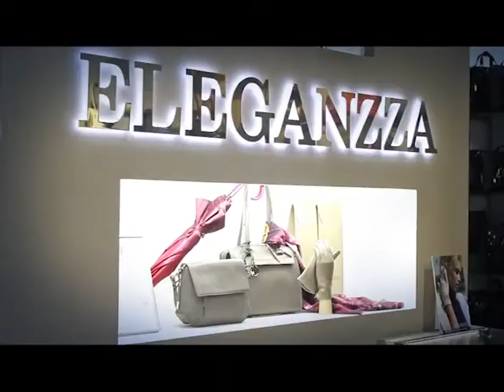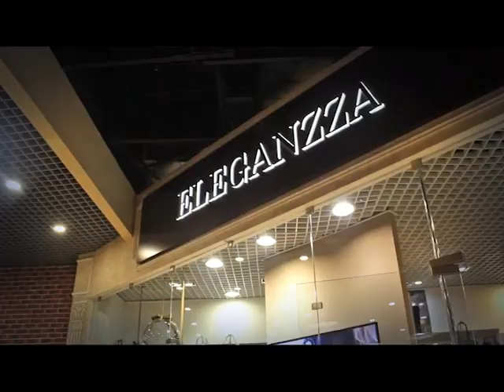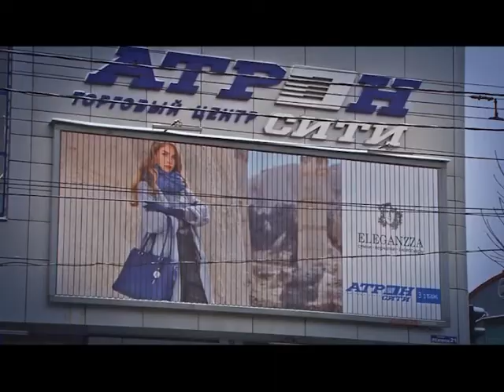Знак качества 08.12.17